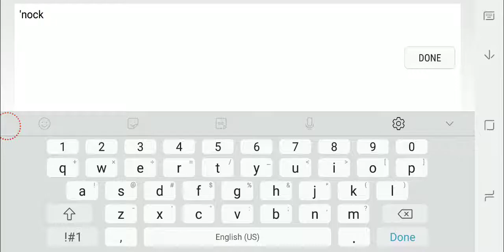Point Blank (Easy Demon) by Lemons